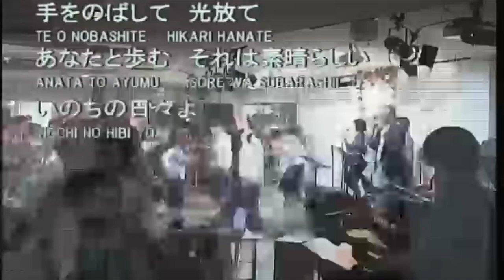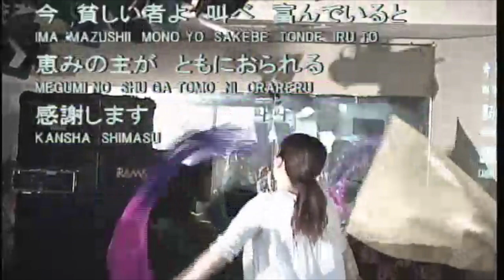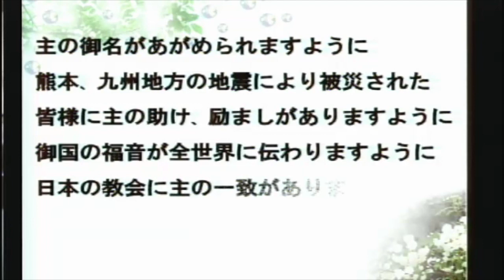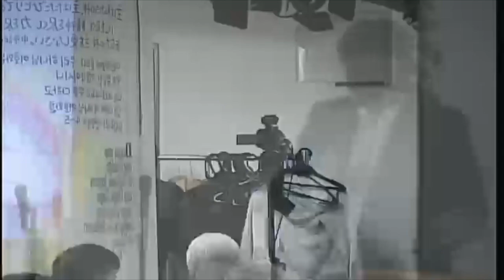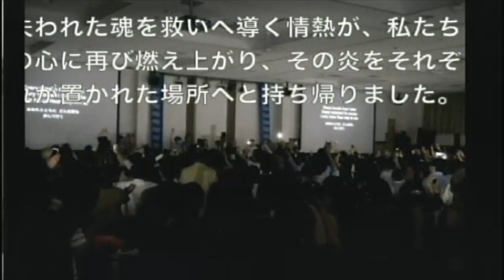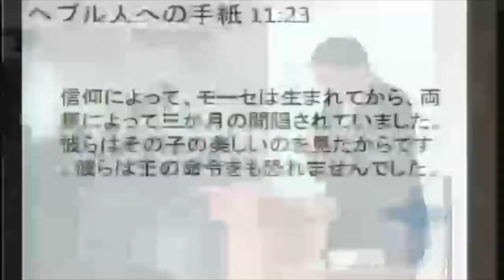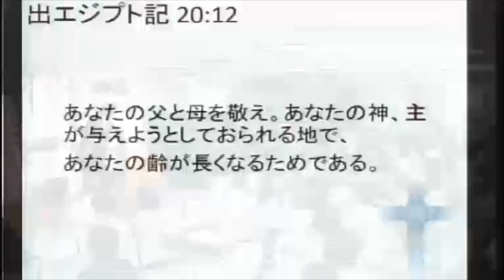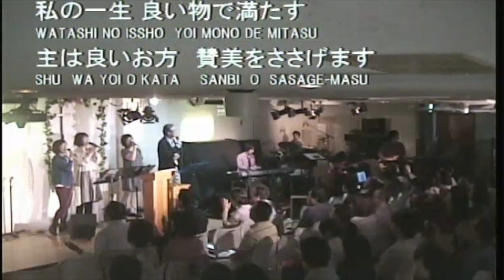2016年5月8日新宿シャローム教会第二礼拝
2016年5月8日新宿シャローム教会第二礼拝